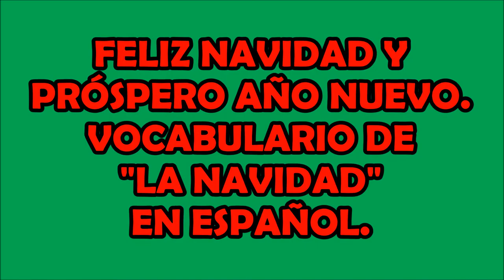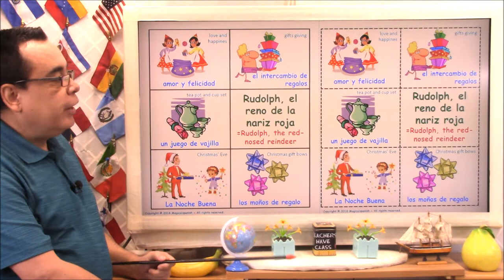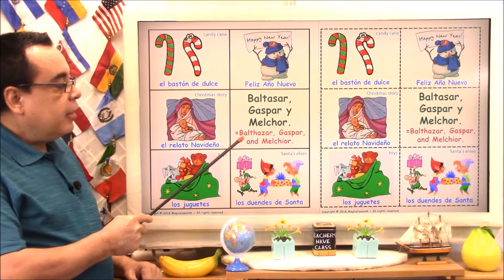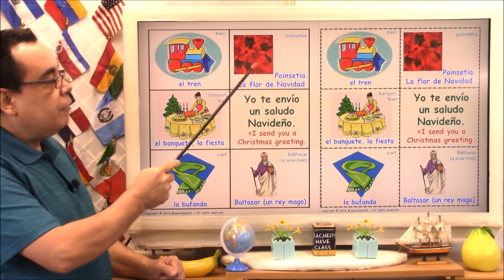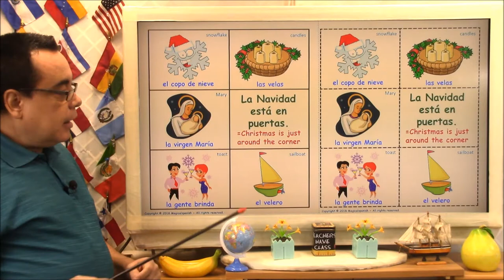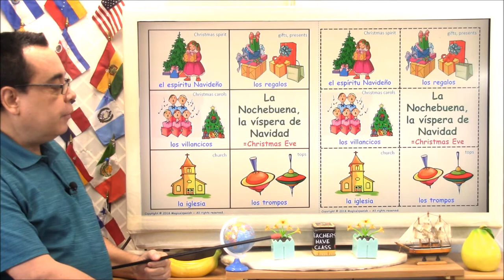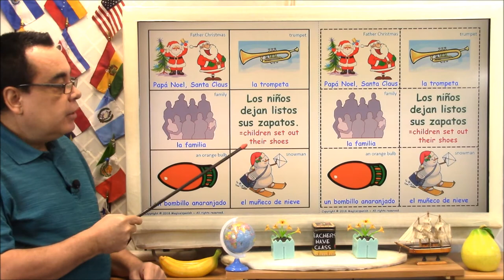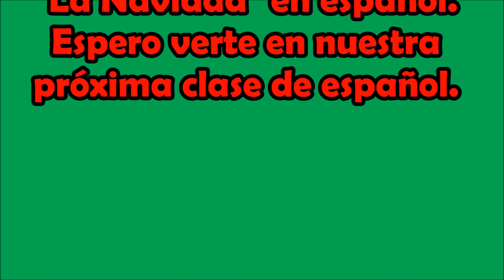Vocabulario de "La Navidad" en español.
Material de esta clase para imprimir (PDF):
Hoy vamos a hablar acerca del vocabulario relacionado con  "La Navidad" en español.  Este es un vocabulario muy útil ya que se usa con mucho frecuencia durante los meses de noviembre, diciembre y enero. Espero que disfrutes de esta clase y que tengas una Muy Feliz Navidad y un Próspero Año Nuevo.
CANAL DE ESPAÑOL
 Magicalspanish (Youtube)
 @mymagicalspanish (Facebook)
 @JovenLen (Twitter)
 @ingleswithraul (Facebook)
 @inglés_joven (Twitter)